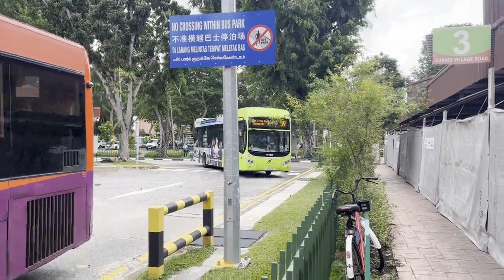[Cleaner Air for the future] SBS transit SG3017X- Volvo B5LH MCV Evora on 59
The Volvo B5LH was first introduced to Singapore as a part of creating a more environmentally friendly bus fleet, as the vehicle would be running on a parallel hybrid system, meaning that the bus would be using batteries/motor during stationary and low speeds, and with the 240Hp diesel engine kicking in when at high speeds and extensive acceleration allowing better fuel economy and reduce carbon emissions. In total, Land Transport Authority(LTA) ordered 50 of these in 2017 and were delivered starting from December of 2018.

Today, the main character of this video is SG3017X on one of the most frequently appeared routes that these serve, 59. In the video, you would be able to experience when the bus kicks into diesel from acceleration, and pure electric cruising.

Operator: SBS Transit
Registration: SG3017X
Chassis: Volvo B5LH hybrid 12m
Bodywork: MCV Evora
Build year: 2019

Editing: Adrian
Photography: Felix
Filming: Felix